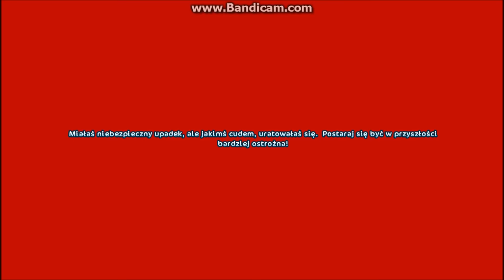Star Stable #81 - Runy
~Intro: Starset - My Demons